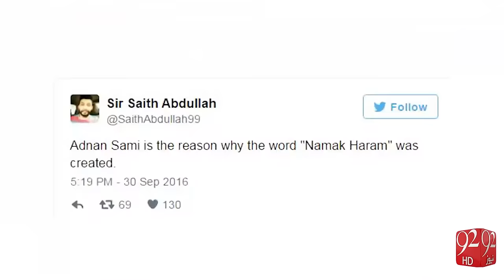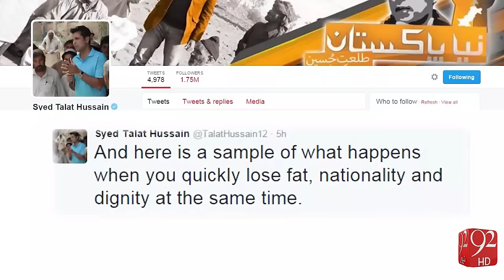Adnan Sami turned his back on Pakistan -1-10-2016 -92NewsHD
Watch Adnan Sami turned his back on Pakistan 92NewsHD